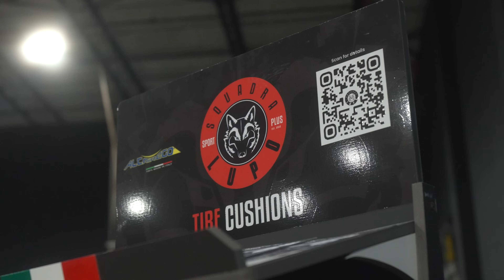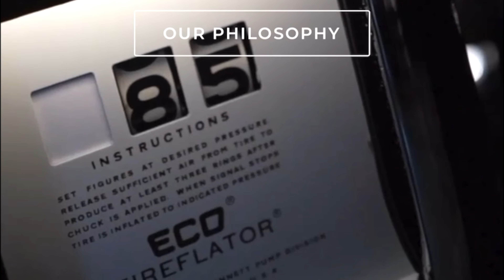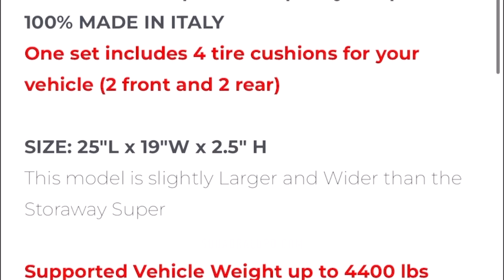Unmatched Car Preservation: Discover Our Premium Products!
Introducing Squadra Lupo Sport Plus, your exclusive source for top-tier car preservation products. We carry the best products in the market, dedicated to taking care of your unique cars like no other. Our expert craftsmanship and premium materials ensure your vehicle remains in pristine condition, safeguarding your passion with unparalleled quality. Trust Squadra Lupo Sport Plus to protect what you love most.